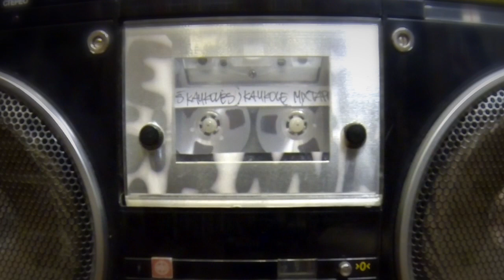Svaras x DJ Mamania - Iš kaukolės į kaukolę Mixtape